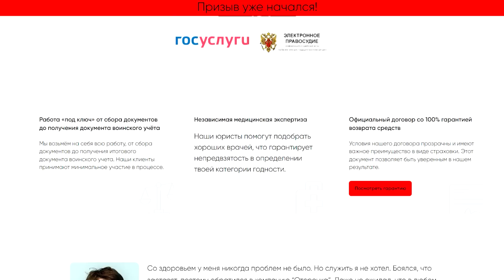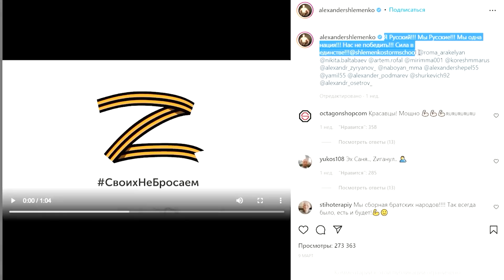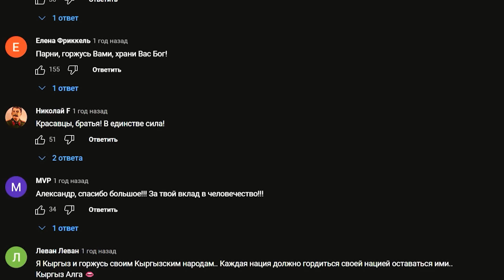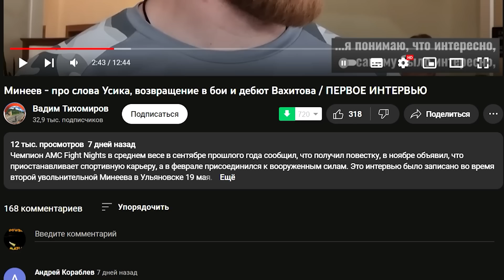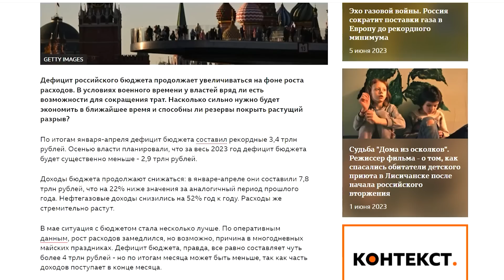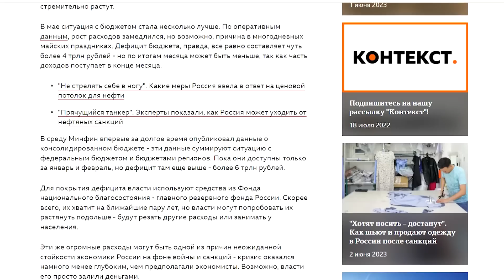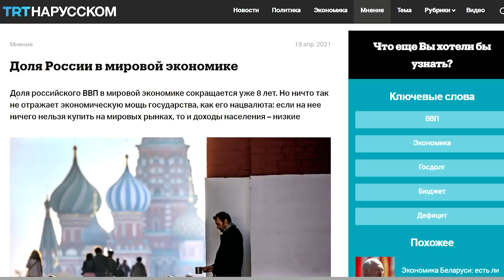ДЫРЯВЫЙ ВАТНИК АЛЕКСАНДР ШЛЕМЕНКО РАЗОБЛАЧЕНИЕ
- Не участвуй в бессмысленной войне